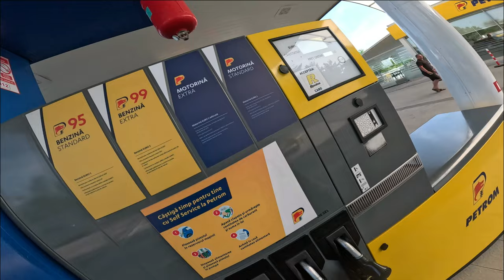Noua mea motocicletă, în sfârșit!!!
Ai o motocicletă interesantă și crezi că ar merita un videoclip, nu ezita să-mi scrii în privat pe Instagram!